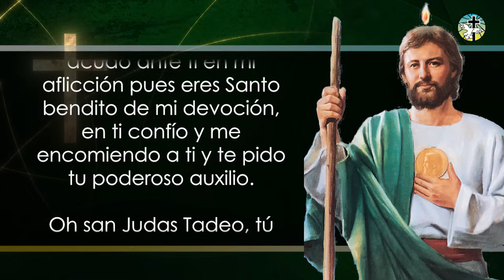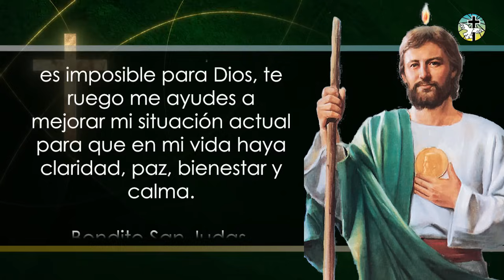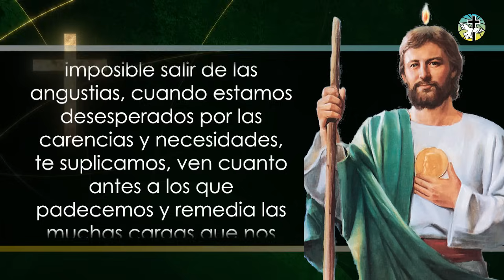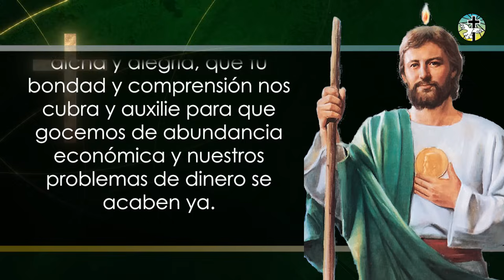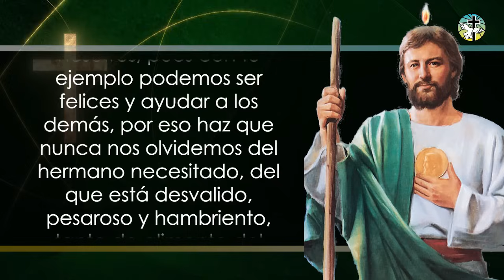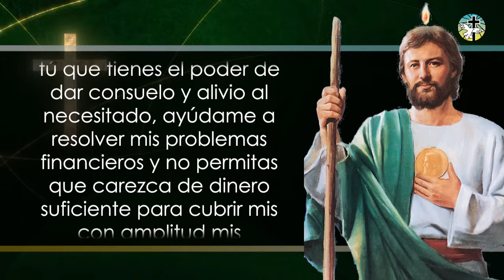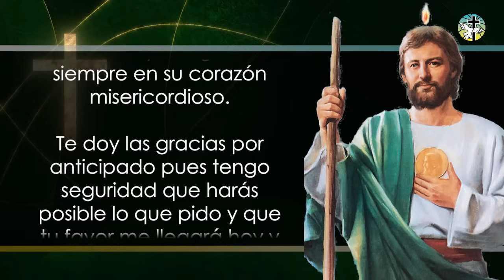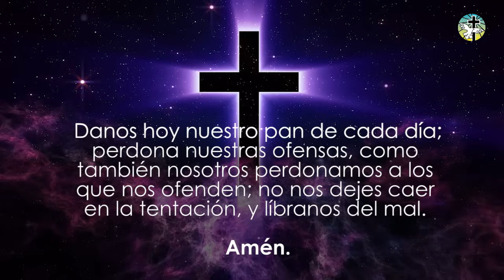ORACIÓN DE LA BUENA SUERTE A SAN JUDAS TADEO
Apreciados hermanos de Yo creo en Dios, hoy traemos a ustedes, esta milagrosa y poderosa oración a San Judas Tadeo, para pedirle que cambie y mejore nuestra suerte y fortuna, y encontremos la senda de la prosperidad.

Realiza ahora mismo esta oración, durante nueve días seguidos, con mucha fe y amor, con la plena seguridad de que muy pronto, San Judas, acudirá en tu ayuda.

Si eres miembro de nuestro canal, puedes ver este video de manera exclusiva y dejar tus comentarios o peticiones antes que los demás.